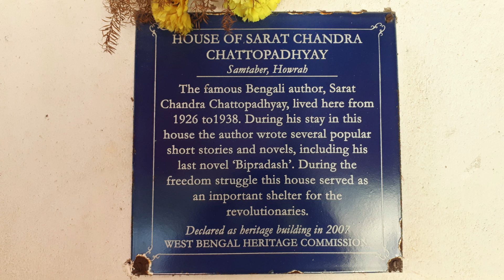New Year's Picnic Vlog 2023 | Deulti | House of Sarat Chandra Chattopadhyay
Last Sunday, we made a quick picnic at Deulti. We visited the house of Sarat Chandra Chattopadhyay too. The place was so serene with the Rupnarayan river flowing by with all the majesty, and oh, the sunset- that was a next-level experience! In this year's New Year's picnic, we salute legendary Bengali, Sarat Chandra Chattopadhyay. Join us as we celebrate his life and work at his House, one of the most beautiful and historically significant homes in Bengal.

Love, Atrayee

It's that time of year again! New Year's Picnic time! In this vlog, I'm sharing the highlights of our latest New Year's feast at Deulti House of Sarat Chandra Chattopadhyay. Sit back, relax, and enjoy a feast fit for a king or queen!

This year's New Year's feast was amazing! From the delicious food to the beautiful view, it was a stellar celebration! If you're looking for a New Year's outing that'll leave you feeling satisfied and delighted, then you definitely need to check out House of Sarat Chandra Chattopadhyay!

We are here to live our lives as we wish. I am Atrayee Santra, the Creator of this channel, and this is my life! This channel holds records of my life, how I do things to my house projects, behind the scenes stuff and so much more that has to do with me!